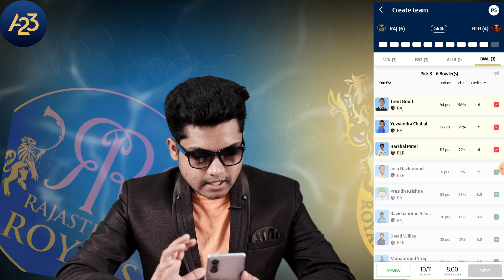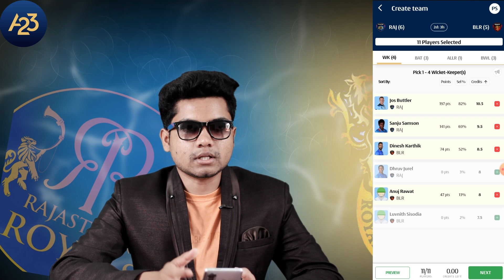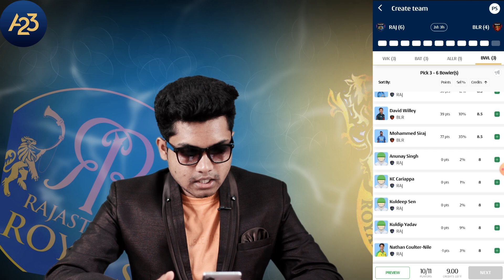RR VS RCB DREAM11 PREDICTION | RR VS RCB DREAM11 TEAM | PLAYING11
𝙄𝙛 𝙮𝙤𝙪 𝙬𝙖𝙣𝙩 𝙩𝙤 𝙘𝙝𝙖𝙣𝙜𝙚 𝙮𝙤𝙪𝙧 𝙡𝙞𝙛𝙚...𝘁𝗵𝗲𝗻 𝗷𝗼𝗶𝗻 𝗼𝘂𝗿 𝘁𝗲𝗹𝗲𝗴𝗿𝗮𝗺 𝗰𝗵𝗮𝗻𝗻𝗲𝗹..!!❤

Telegram Channel Name:  𝐒𝐦𝐚𝐫𝐭 𝐑𝐞𝐚𝐥 𝐓𝐞𝐚𝐦

(If Link Don't Work Go on Telegram and Search @SmartRealTeam and Join our Telegram Channel)

Dream11 Smart Fantasy Do Not Promote any App and Not Liable for any Profit or Loss Which may Arise from These Apps. This Game involves an element of financial risk and may be addictive, Please Play Responsibly and at your own risk. Dream11 is a Fantasy Sports Gaming Platform in India Which is Very Famous and assures 100% Legality. This Video is Just for Knowledge Purpose.

Telegram I'D: @DCA425

RR VS RCB team Prediction
RR VS RCB Playing11

Smart Fantasy
Fantasy Cricket Guru
Anurag Dwivedi
Fantasy Support
Stats Guruji
Sureguruji
Fantasy Tadka
Fantasy Buzz
Cric11Forecast
Cricinformer
Fantasy Prediction For Free
ADDA GURU
CRIC11 EXPERT
Fantasy Sports Guruji
Kishan Suthar
Fantasy Fortune
Khelo Jeeto Guruji
Domestic Playing11
Prediction Point
Go Sport
Udcra
Amit Singh
D11 Teams